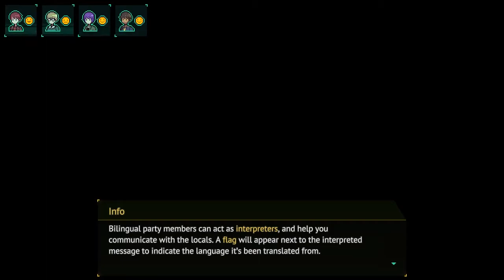Let's Play Long Gone Days - Part 4 - Making our Escape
Welcome back to let's play Long Gone Days! In this part we try to make our escape out of the forest and end up in a new city.

❱❱ About Long Gone Days
Long Gone Days is a 2D modern-day military RPG set in our current times, with a focus on language and cultural barriers, inspired by classic dystopian literature and visual novels.

After being deployed to his first mission, Rourke leaves The Core's base for the very first time, only to discover the dark truth about the operation he's part of and the consequences of deserting an inescapable war.

With no place to call home now, he must prevent the war from spreading any further, forming strong bonds along the way that will forever change his life.